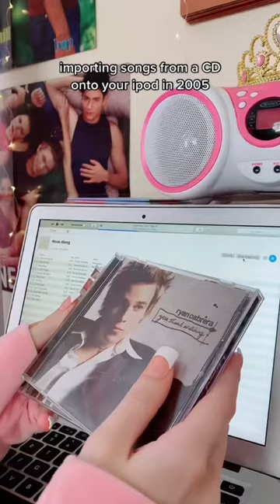importing songs from a CD onto your ipod in ✨ 2005 ✨